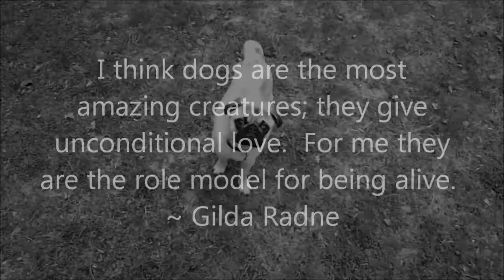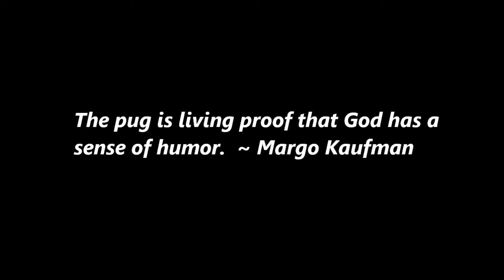The pug is living proof that God has a sense of humor.